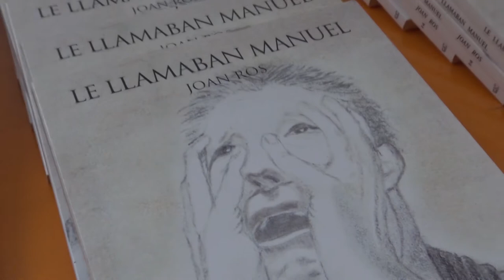SANT JORDI 2019: Parada ACEC- Joan Ros